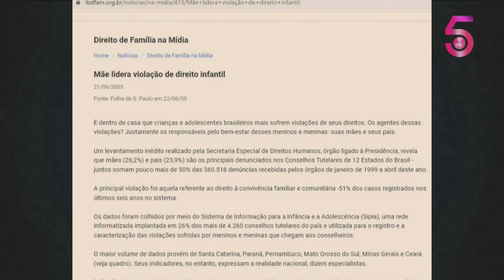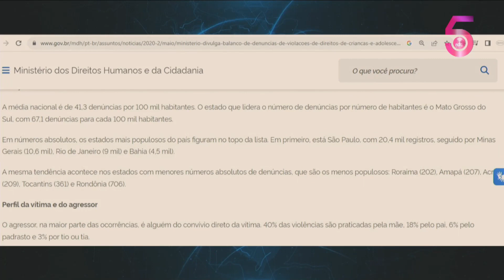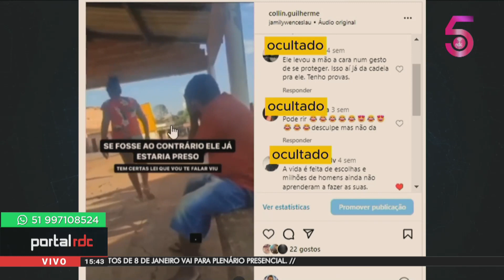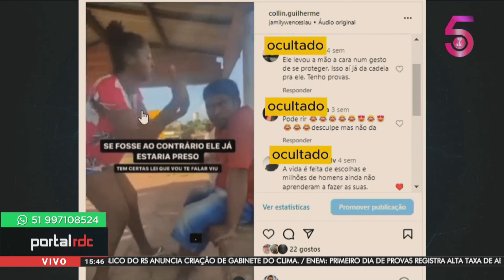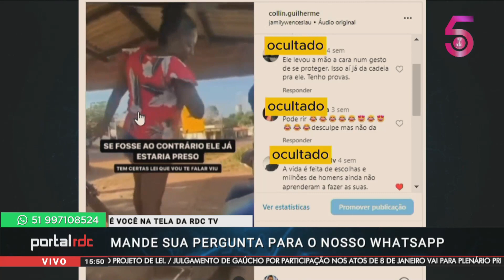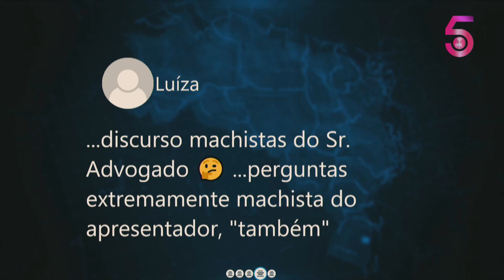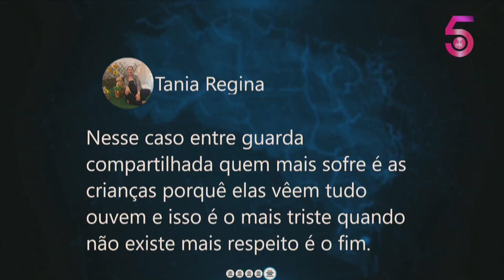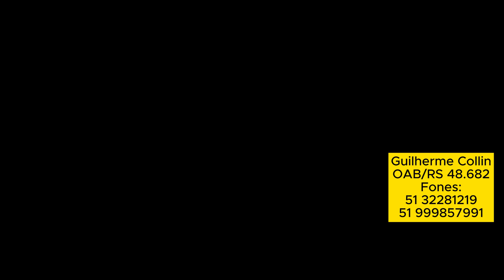Golpe na Guarda Compartilhada - Lei 14.733/23 -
Com o advento da Lei 14.733/23 o art. 1584§ 2º do Código Civil passou a ter a seguinte redação:

Art. 1.584.  A guarda, unilateral ou compartilhada, poderá ser: (Redação dada pela Lei nº 11.698, de 2008).

§ 2º Quando não houver acordo entre a mãe e o pai quanto à guarda do filho, encontrando-se ambos os genitores aptos a exercer o poder familiar, será aplicada a guarda compartilhada, salvo se um dos genitores declarar ao magistrado que não deseja a guarda da criança ou do adolescente ou quando houver elementos que evidenciem a probabilidade de risco de violência doméstica ou familiar.   (Redação dada pela Lei nº 14.713, de 2023)

O Art. 699-A do CPC reza o seguinte:

Art. 699-A. Nas ações de guarda, antes de iniciada a audiência de mediação e conciliação de que trata o art. 695 deste Código, o juiz indagará às partes e ao Ministério Público se há risco de violência doméstica ou familiar, fixando o prazo de 5 (cinco) dias para a apresentação de prova ou de indícios pertinentes

Assim, com critério puramente subjetivo, violando o Princípio Constitucional de Inocência, o texto legal admite que uma mera e hipotética suspeita de risco seja motivo para que a guarda não seja compartilhada.

Este tema envolve e estimula condutas reprováveis, como:
1 - falsas acusações
2 - intransigência
3 - Alienação Parental

Isso tudo prejudica justamente que mais precisaria ser protegido, que são os filhos.

Guilherme Collin
OAB/RS 48.682